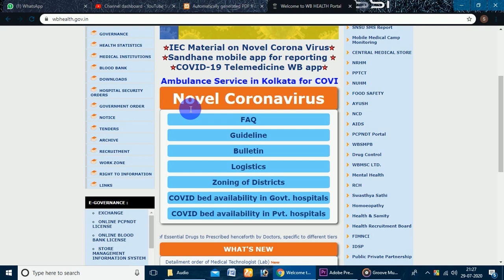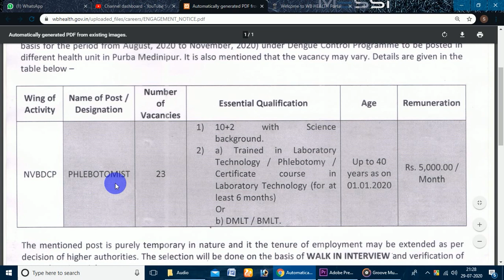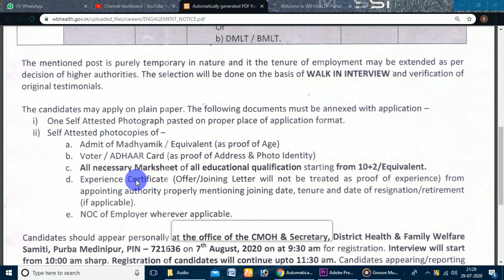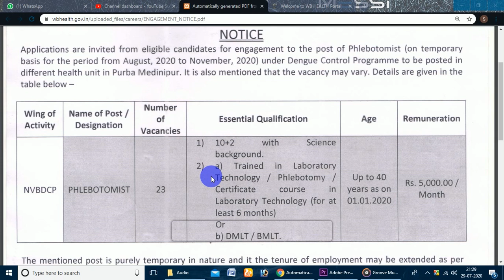পশ্চিমবঙ্গে ডেঙ্গু অভিযানে কর্মী নিয়োগ 2020। সরাসরি ইন্টারভিউ উচ্চ মাধ্যমিক পাশে আবেদন করুন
🔥উচ্চ মাধ্যমিক পাশে State Bank of India তে স্থায়ী পদে নিয়োগ চলছে। এখুনি আবেদন করুন অনলাইনে👇👇👇👇

কোম্পানিতে 40,000 নতুন কর্মী নিয়োগ করছে।লক ডাউনে ঘরে বসে কাজ করার সুবিধা আছে বিনামূল্যে অনলাইনে আবেদন করুন।👇👇👇👇

🔥বঙ্গীয় গ্রামীণ বিকাশ ব্যাংক সহ 42টি গ্রামীণ ব্যাংকে 9640 টি শূন্য পদে আবেদন চলছে। এখুনি আবেদন করুন👇👇👇👇👇